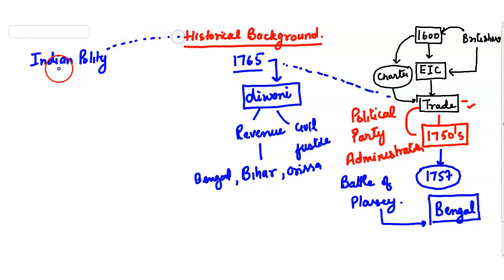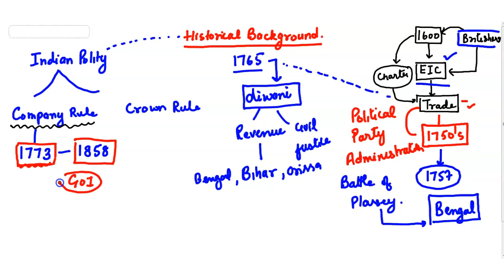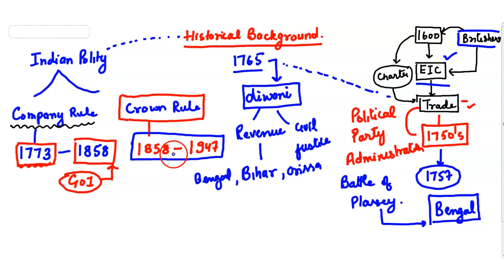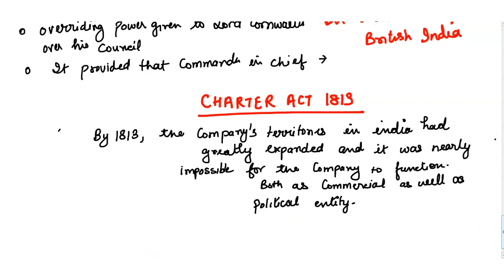Polity by M. Laxmikanth (Video 1) - Historical Background (The Company Rule 1773-1858)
Follow up on Instagram Account

This is the first video of Indian Polity by M. Laxmikanth sixth edition and I will be making all videos of m laxmikanth will complete explanation. The topics explained in this video are as under -

AMENDING ACT OF 1781
PITT'S INDIA ACT OF 1784
ACT OF 1786
CHARTER ACT OF 1793
CHARTER ACT OF 1813
CHARTER ACT OF 1833
CHARTER ACT OF 1853